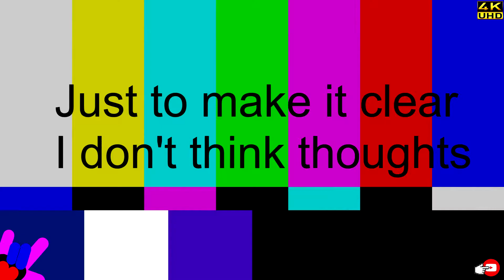Resident Evil 7 Biohazard 🤦 WHATS BEHIND THE KEYCARD DOOR 🙈Youngest Girl Gamer 🎮 Fabu Rocks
I'm Fabu Rocks and I'm the youngest Girl Gamer on You Tube.

I am 8 yrs old and love to play VIDEO GAMES. I have being playing video games since I was 3 yrs old, YES 3 yrs old!!! I started on my mom's cell, at 4 yrs old I got my first tablet, the following year a WII U and at 7 a new XBox One S. I'm now 8 yrs old playing VR with my new Oculus Rift and Samsung gear VR.  Not only that, I have a pro gamer PC build (thanks dad :)) where I play all my 4k games like Overwatch. Can you imagine what I will be doing when I'm 10 yrs old?

❤️🎮❤️ Girl Gamers Rock!!! ❤️🎮❤️

❤️ Computer / AKA: The Black Box

• CPU: i7-5960x
• MOB: X99-DELUXE II
• GPU: X2 / EVGA GeForce GTX 1080 SC
• HD: X6 / Western Digital (Black) 4TB
• SDD: X2 / Samsung 850 PRO - 1TB SATA III
• RAM: Corsair Dominator Platinum Series 32GB
• CASE: Thermaltake Suppressor F-51 E-ATX Mid Tower

❤️ Peripherals

• CAP CARD: Elgato Game Capture HD60 PRO
• KEYBOARD: Delux T9 46-Key
• MOUSE: UtechSmart Venus 16400 DPI
• MOUSEPAD: Redragon P001 ARCHELON
• CONTROLLERS: X4 XBOX ONE / GameSir G3 Bluetooth Game Controller / LOGITECH PRO wired
• EARPHONES: BEEXCELLENT 3.5mm LED Light / Turtle Beach - Ear Force XO Seven Pro
• CHAIR: HON VL702 Mesh High-Back

❤️ Recording Equipment

• WEBCAM: Logitech HD C922 PRO
• MAIN CAM: Panasonic 4K HC-VX870 25x zoom
• 2ND CAM: Samsung Galaxy Camera 2 / GoPro HERO 4 BLK
• 3rd CAM: Samsung Gear 360
• MIC: ZOOM H4N PRO
• LAVALIERS: X2 / Movo LV4-O XLR Omnidirectional / Android-Max pro Lavalier Lapel
• ALERTS: Twitch Alerts and NightDev Alerts
• SCREENS: X2 - Green Screen / Black Screen / White Screen
• LIGHTNING: LimoStudio Photo Video Studio Four Light Head Continuous Lighting Softbox Boom Stand Kit

XBox: FabuRocks
Steam: FabuRocks
Roblox: FabuRocks
Minecraft: FabuRocks
Oculus: FabuRocks

Video Music: From The Game

IMPORTANT: As per Google/YouTube Terms & Conditions, this channel is owned & managed by Fabu's parents. Fabu Rocks is not old enough to own / manage her own channel. Her parents monitor & MOD all forms of communications (comments, chat, messages, email). Fabu Rocks replies to comments personally under her parents supervision.